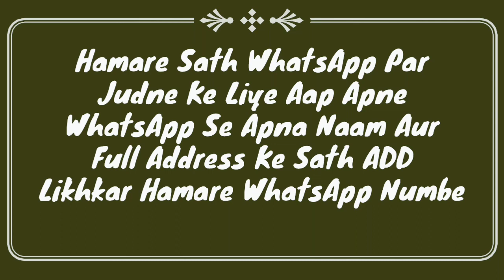Tayammum Ka Bayan | Tirmizi Sharif Ki Hadees Ka Sabaq | Maulana Abdullah Qasmi Sungra Odisha | MARB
Tayammum ka full details ke sath bayan hai by Hazrat maulana Abdullah sahab qasmi Sungra Odisha

2⃣ WhatsApp Par Ham Se Judne Ke Liye Aap Apne WhatsApp Number Se Hamare WhatsApp Number Ko Apna Naam Aur Mukammal Adress Ke Saath Add Likh Kar SMS Send Karen,

3⃣ Koi Sawal Yani Masla Masaail Puchna Ho To Aap Comment Ke Zarya Puch Sakte Hain Ya Mufti Sahab Ke Number Par Call Kar Ke Puch Sakte Hain,

4⃣ Channel Ke Bare Mein Kuch Batana Ho Ya Aap Apni Video Dalna Chahte Hain To Rabta Kar Sakte Hain,
🌎MARB🌎
Channel By :- Mufti Abdur Rahman Banahara
Full Adress:-